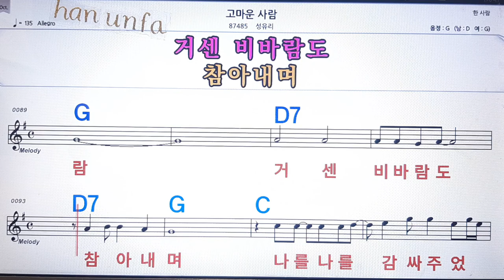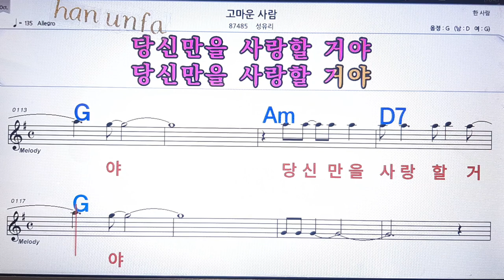고마움 사람/성유리💋노래방 반주*기타 코드 악보*가라오케💖Karaoke*Sheet Music*Chord*MR